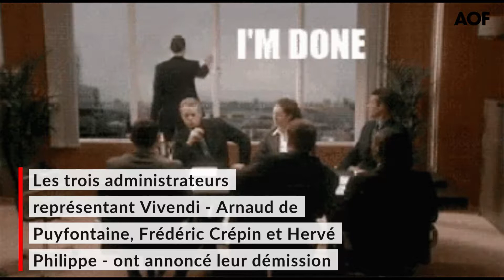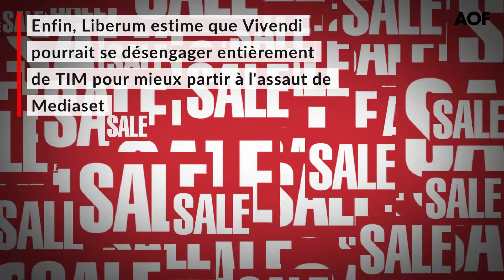Comment Vivendi veut forcer Elliott à sortir du bois sur Telecom Italia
La partie de poker qui se joue actuellement autour de Telecom Italia approche sans doute de son dénouement. En annonçant hier soir, à quelques minutes d'intervalle, la démission du Conseil d'administration de l'opérateur italien, ce dernier et son premier actionnaire Vivendi "font tapis" et laissent aux actionnaires le soin de trancher le litige qui oppose ce dernier à l'investisseur activiste Elliott. Ce dernier détient en direct 3,75% du capital et des droits de vote de Telecom Italia (TIM).